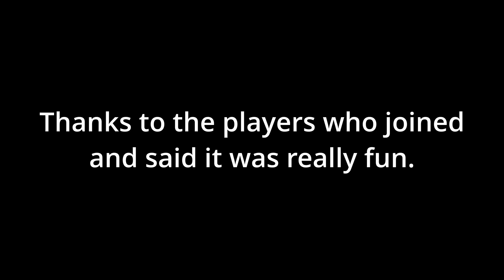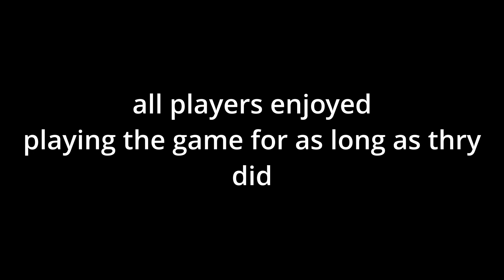The whole server was after me…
This was the most stressful Rec Room situation I've ever been in.

Become a Booster & Join the Booster Club!